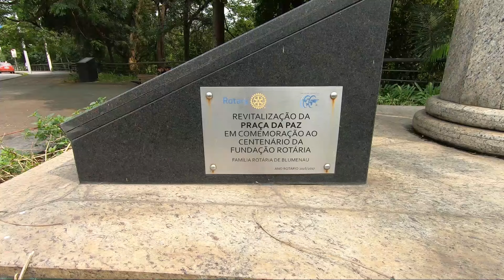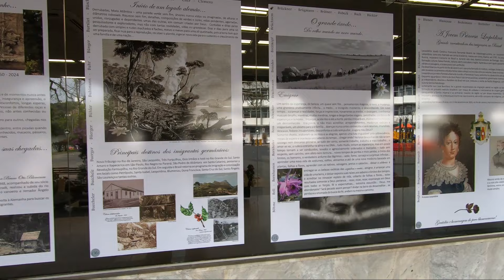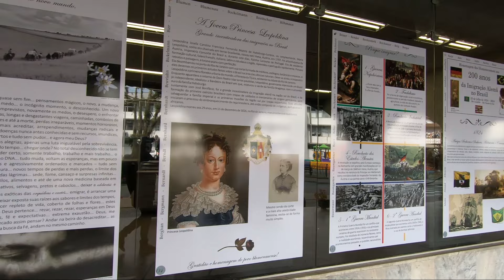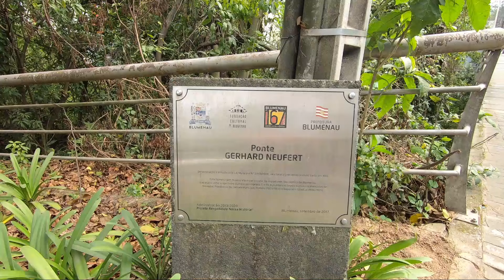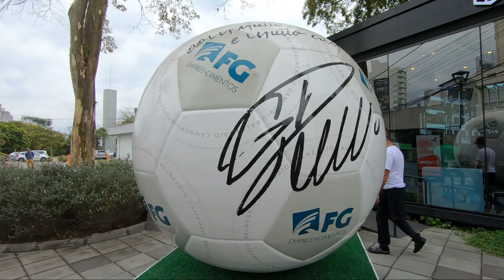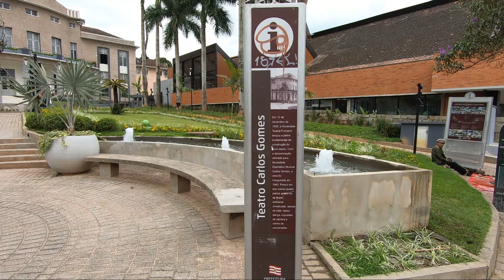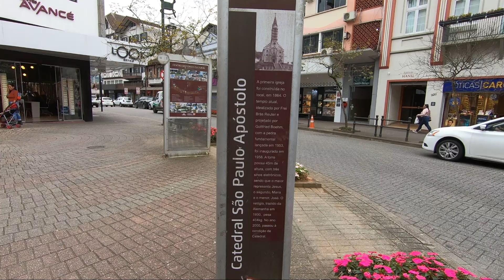Passeando Pelas Ruas de BLUMENAU - Santa Catarina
Blumenau é um município do estado de Santa Catarina, Região Sul do Brasil. Localiza-se na microrregião homônima e na Mesorregião do Vale do Itajaí. É a cidade-sede da Região Metropolitana do Vale do Itajaí. É o terceiro município mais populoso do estado, o 8º da Região Sul do Brasil, o 78º do Brasil e a única cidade média-grande de Santa Catarina, constituindo um de seus principais polos industriais, tecnológicos e universitários.
Foi fundada pelo químico e farmacêutico alemão Hermann Bruno Otto Blumenau, que chegou em um barco via rio Itajaí-Açu acompanhado de outros dezessete colonos compatriotas. Este desembarcou à foz do ribeirão Garcia em 2 de setembro de 1850 e dividiu a gleba em lotes para que os colonos pudessem edificar suas moradias, majoritariamente casas feitas com a técnica enxaimel. O intervalo ocupado entre as fozes dos ribeirões Velha e Garcia definiu o atual centro da cidade.
Possui uma agenda cultural focada nas festas baseadas no cotidiano e hábitos dos imigrantes europeus, destacando-se a colonização alemã, com a Oktoberfest, a segunda maior festa de cerveja do mundo, que, todos os anos em outubro, acontece durante 17 dias,[6] e o Stammtisch, tradicional reunião de associações, que ocorre tanto na rua XV de Novembro, no Centro do município, como na Vila Itoupava . O núcleo italiano da população realiza a Festitália, além de ainda ocorrerem reuniões do Centro de Tradições Gaúchas (CTG) e diversas outras manifestações das culturas europeia e brasileira.